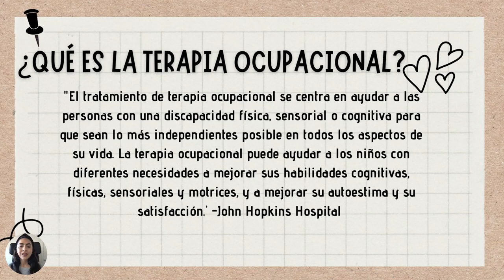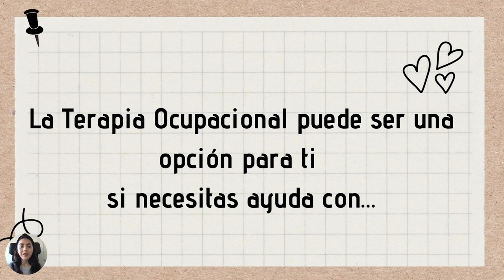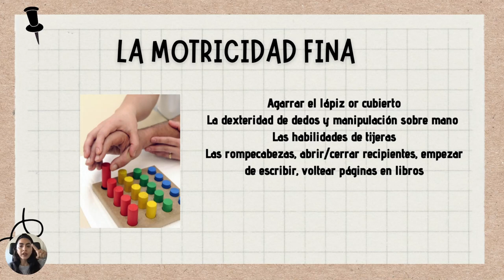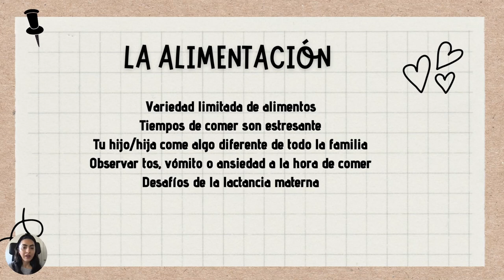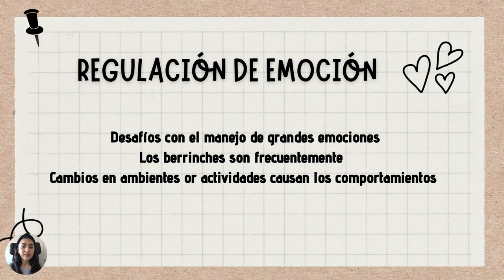¿Cómo puede la terapia ocupacional (OT) ayudar a mi hijo? Un guía de OT. (en Español / in Spanish)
¿Cómo puede la terapia ocupacional (OT) ayudar a mi hijo? Un guía para entender los servicios de OT.

OT se centra en ayudar a las personas con discapacidades para que sean los más independiente posible en todos aspectos de la vida.  OT puede ayudar con las habilidades de actividades diarias.  OT se puede enfocar en la motricidad fina, alimentación, procesamiento sensorial, regulación emocional, para mencionar unos cuantos

How can OT help my child? A guide to understanding OT services.

OT focuses on helping people with disabilities to be as independent as possible in all aspects of life. OT can help with daily activity skills.  OT can focus on fine motor skills, feeding, sensory processing, emotional regulation, to mention a few.